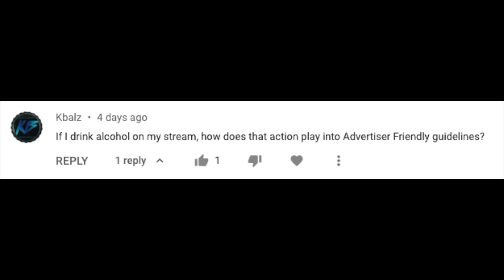Shorts in 23 New Countries, Ability to Edit End Screens, Info Cards, and Midrolls During Upload!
Hello Insiders! Today we're back with an update to editing actions while processing, and Shorts in new countries.

Chapters:
0:00 Intro
0:09 [Launch] Ability to Place Midrolls, End Screens, Info Cards, and Manual Captions While a Video is Uploading
0:45 [Launch] Shorts in 23 New Countries

👕👚SWAG 🎽☕

100% of the proceeds automatically support Red Cross